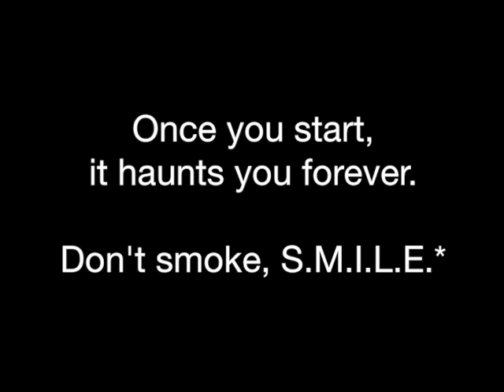SMILE Video Contest Entry: The Dream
This short form PSA was created by Brandon Fields, a student at Georgia Regents University Augusta (GRUA), for the GRUA S.M.I.L.E. video contest.